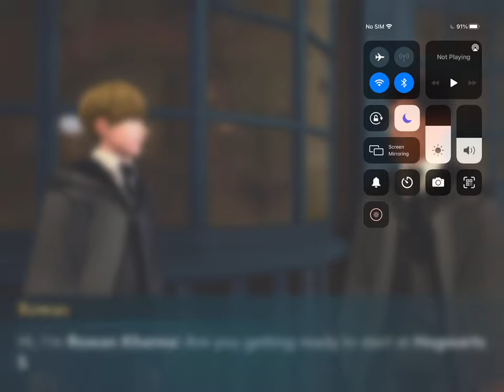Hogwarts Mystery Year 1 Part 1: Adventures Of Nick Maxwell And The Cursed Vaults Crew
I actually have another OC from this game who is Nick’s cousin (Name : Nikki Maxwell). Anyway, this is my first video. Please enjoy! (P.S anyone here play Hogwarts Mystery?)